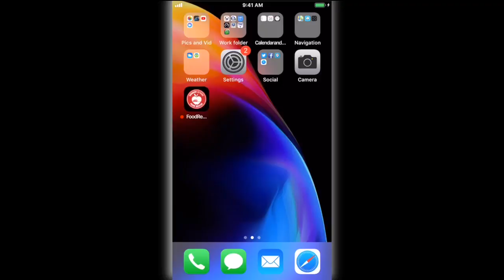Groundbreaking new food program in Cleveland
A new app may change how we handle food waste and hunger.